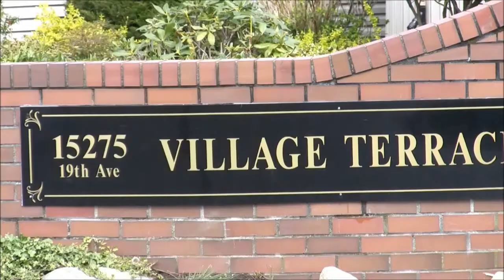Virtual Tour of #107 15313 19 Ave, Surrey, BC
Video tour of unit 107 in Village Terrace. This central South Surrey location is great for the downsizing couple or the small family starting out. More info at HudsonHomeTeam.com